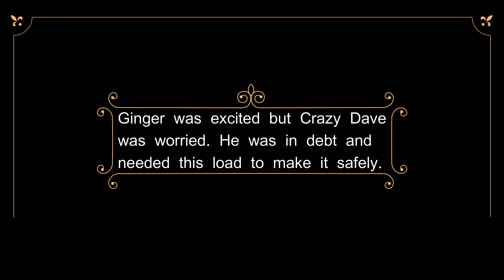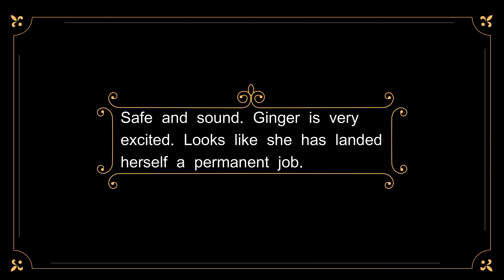RC - Moonshine Runner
Ginger offered to do a Moonshine Run for Crazy Dave. He was skeptical but in financial trouble, so he agreed to give her a chance. His previous runner has lost two loads and he is in trouble.